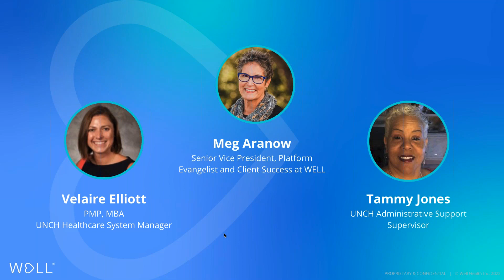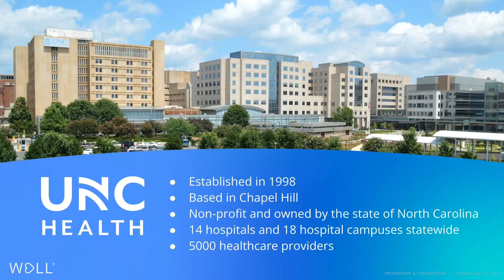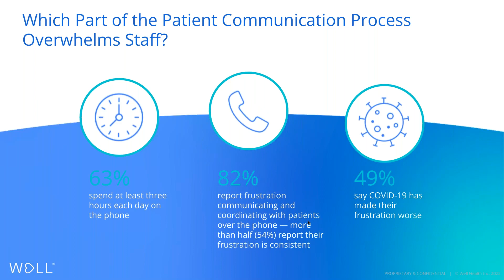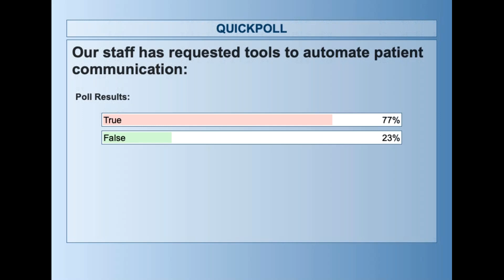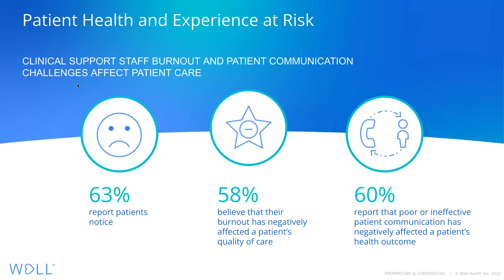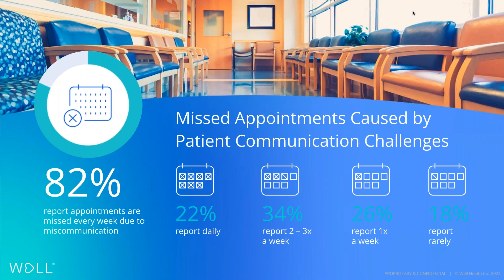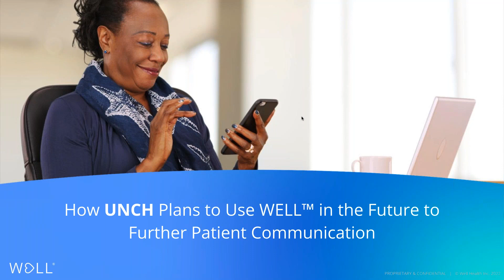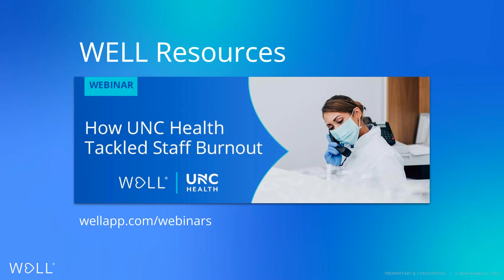WELL Health | How UNC Health Tackled Staff Burnout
Frontline clinical support staff report 88% moderate to extreme burnout while 82% blame the patient communication process. These sobering results come from a recent WELL Health study on support staff burnout. UNC Health's Velaire Elliot (Healthcare System Manager) and Tammy Jones (Administrative Support Supervisor) join Meg Aranow (WELL Health Senior Vice President, Platform Evangelist) to share how UNC Health lowered staff stress and increased morale despite these grim stats.

Key topics:
Decreasing monthly call volume by over 1,000 calls so staff can focus on more important tasks.

Reducing workloads by implementing efficient workflows resulting in improved staff morale.

Exceeding referral conversion rates despite a high volume of referrals but no additional staff.

Increased percentage of calls answered within 30 seconds from 65% to 93%, exceeding SLA goals.